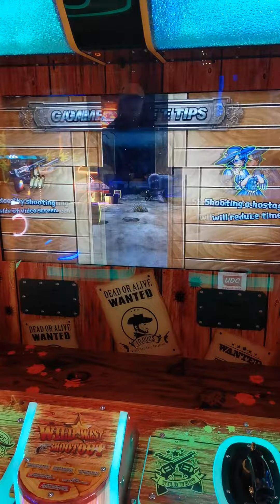I plaid a cowboy arcaid game monster mond